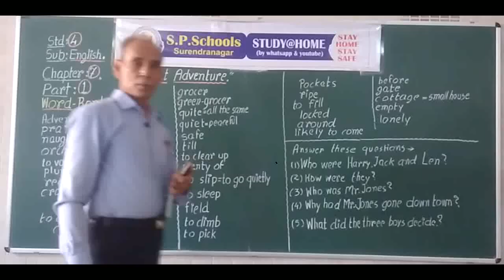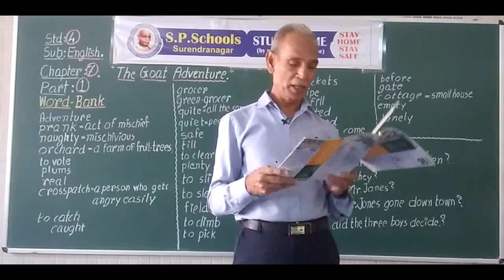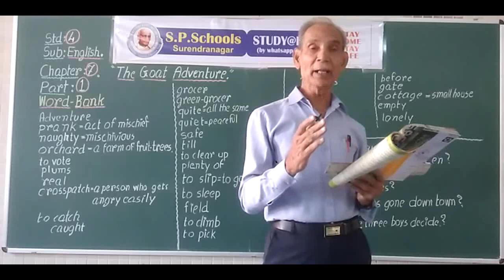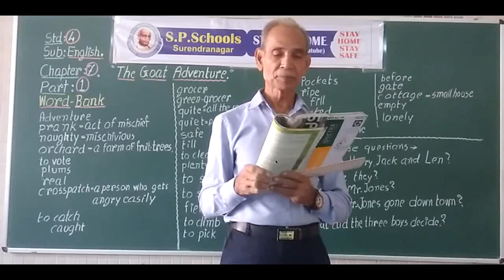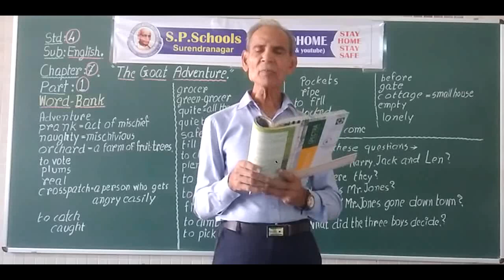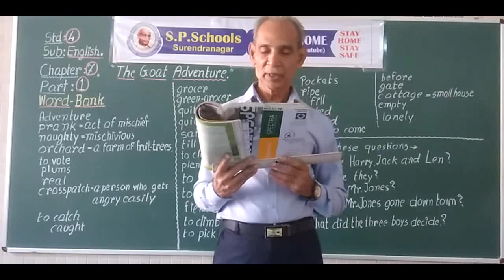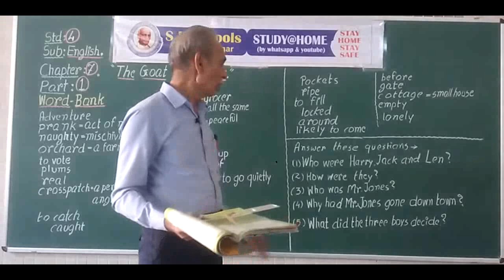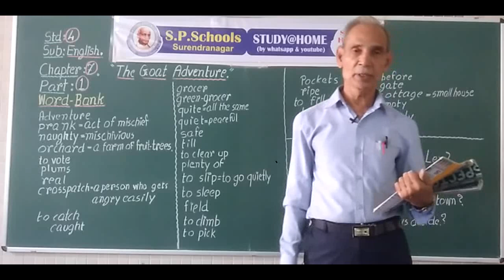STD 4 CBSE ENGLISH LEC 36 S P SCHOOL SURENDRANAGAR